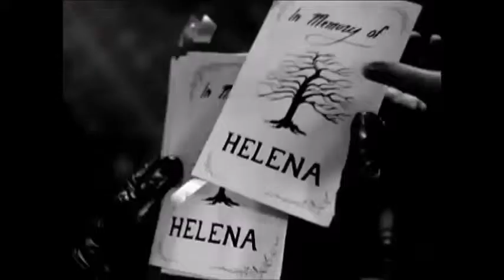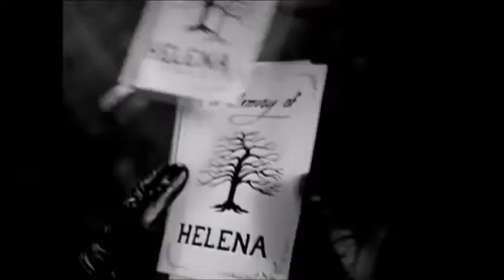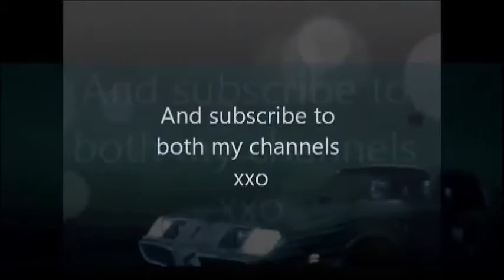My Chemical Romance The Light Behind Your Eyes A Tribute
Originally uploaded by blacksoulstealer13.  I replaced the bad audio with a good one.  Unfortunately it also removed the talking.  This was a fun project to edit.  I'm sad they split up.  Hope you enjoy it.